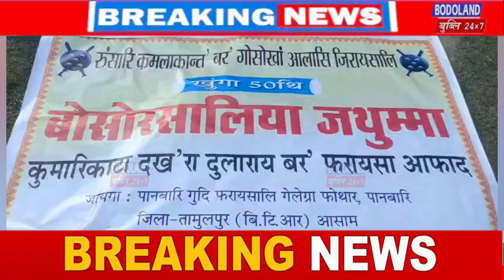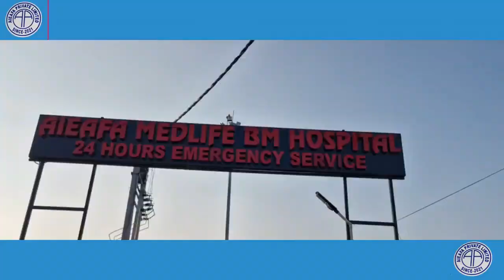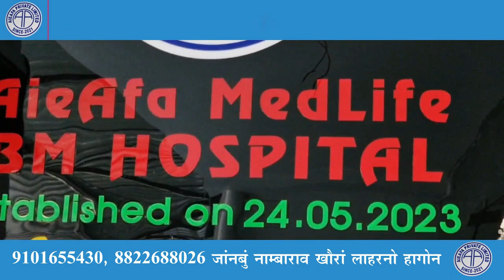कुमारिकाता दख'रा ABSU आ 50 थि बोसोरसालिया जथुम्मा खुंफुंनो साखा फारा जादों